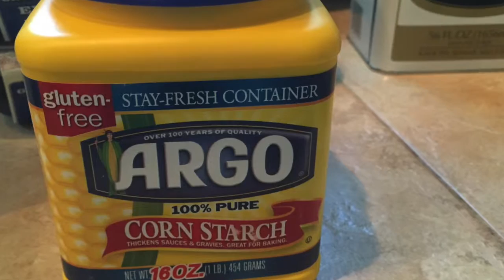Shanghainese Lion's Head Meatball Recipe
I made this video for my high school class. This is my second year taking mandarin.